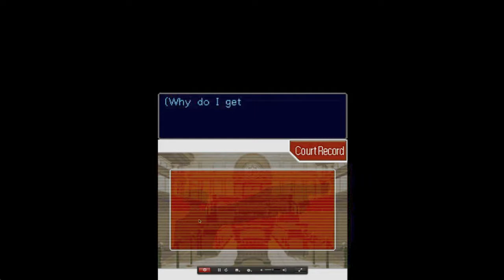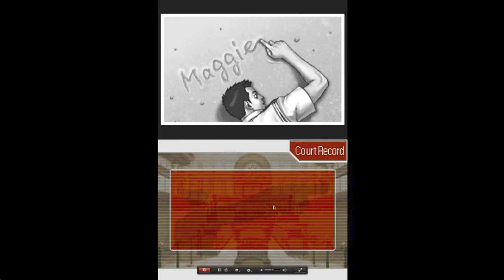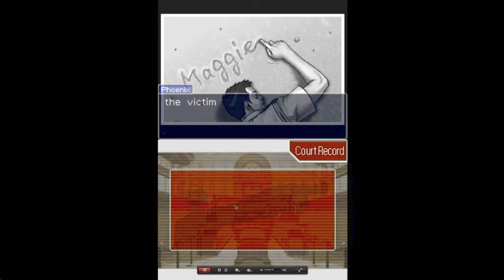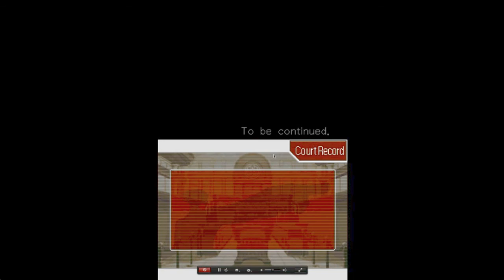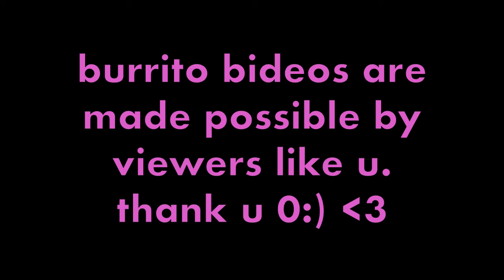pheonix wright (EPISODE 1 - fuck winston payne)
names like dick gumshoe are the keys to this whole case